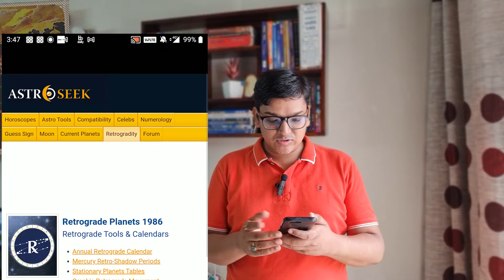How to see if a planet is stationary in a birth chart? Stationary Planets part 2 | 108 Astro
After watching this video you will be able to check if a planet is stationary in a birth chart? Explained it with example.